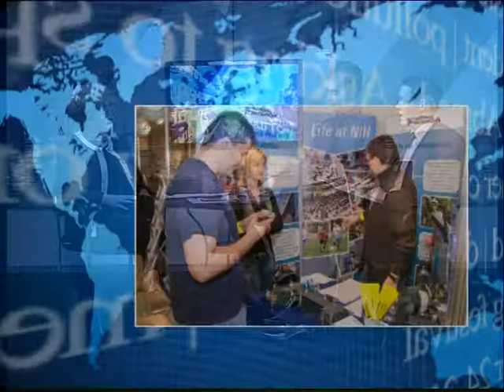Hír - Érték 2013.03.07. hatoscsatorna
Műsorvezető - Dr. Kőrösi Mária

Vendég:

Pongrácz Bálint
általános elnökhelyettes

Juhász Gábor
csereprogramért felelős elnökhelyettes